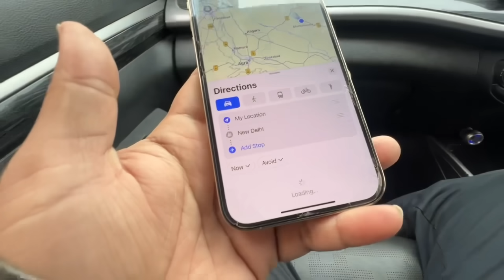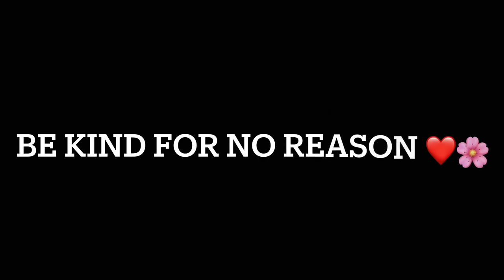Poor Mother Crying For Help 🥺 Heartbreaking 💔